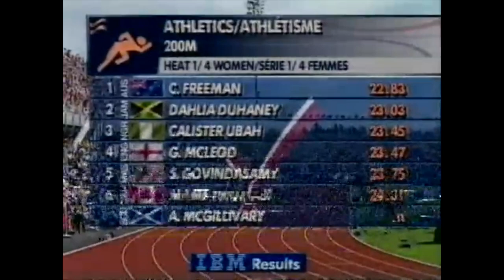5315 Commonwealth Track and Field 200m Women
1994 Commonwealth Victoria 200m Women Heat 1
Cathy Freeman  Australia 22.83
Dahlia Duhaney  Jamaica 23.03
Calister Ubah  Nigeria 23.45
Geraldine McLeod  England 23.47
Govindasamy Shanti  Malaysia 23.75
Mame Twumasi  Canada 24.31